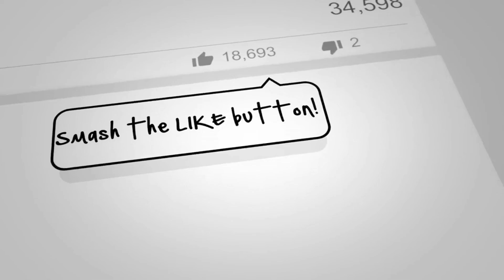CFECP- Interview of CrossFitter | Success Story- Troy Ferguson!